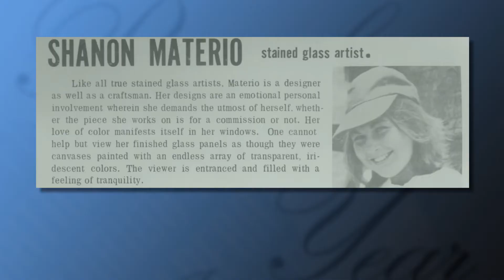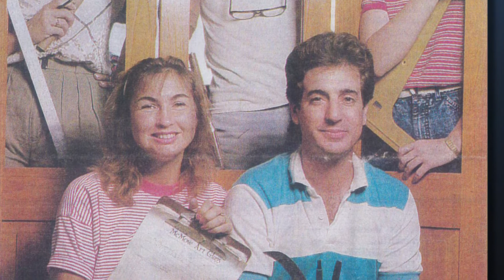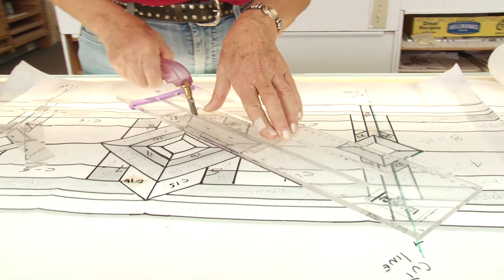Shanon Materio, McMow Art Glass, FRF's 2013 Florida Retailer of the Year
Shanon Materio, president and owner of McMow Art Glass in Lake Worth, FL, is the 2013 Florida Retailer of the Year, presented by the Florida Retail Federation. With $200 and a dream, Materio and her husband, Phil, founded McMow Art glass in 1976. Over the years, the family-owned-and-operated business has grown from a 700-square-foot garage to occupy 10,000 square feet of studio, retail, and manufacturing space on Dixie Highway. Fueled by a passion for what they do, Materio and her team have earned respect in their community and throughout the art glass world. From fusing or melting glass to mosaics and bead making, all 16 McMow Art Glass employees are dedicated to passing these art forms on to future generations. The diversity of McMow's customers has helped the business grow, and people of all ages and from all walks of life take classes at the shop. Others come for group tours, and McMow hosts customer field trips to galleries and museums to promote the glass arts and further clients' education. Customers shop for products and supplies, or buy finished pieces. Employees and students are allowed to sell their creations at the studio. "We don't see dollar signs when a person walks through the door," said Materio. "We see a person who is going to ask questions and need help with something. Our customers have really responded to this level of care and attention." While classes help drive retail sales, the company is well-known for creating custom art glass for places of worship, as well as individuals. Among the clientele was the late Italian designer Gianni Versace, with whom Materio worked closely to create art glass installations for his famous South Beach mansion.